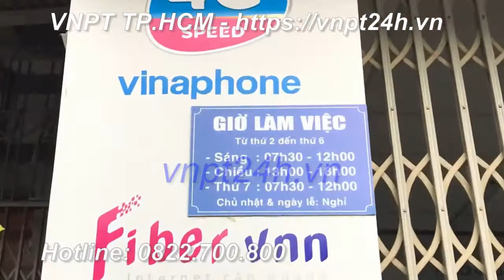VNPT Quận Tân Phú - Phòng Giao Dịch 41 Tân Quý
VNPT QUẬN TÂN PHÚ CUNG CẤP CÁC DỊCH VỤ:
- Internet cáp quang tốc độ cao (40Mbps đến 1.000 Mbps)
- Truyền hình Mytv.
- Hóa đơn điện tử VNPT-Invoice:
- Vinaphone trả sau, vinaphone trả trước.
- Các dịch công nghệ thông tin khác.
- Địa chỉ VNPT Quận Tân Phú: 41 Tân Quý, Phường Tân Quý, Quận Tân Phú, TP Hồ Chí Minh.
- Dịch vụ VNPT Quận Tân Phú:
Phòng giao dịch VNPT Quận Tân Phú trực thuộc trung tâm kinh doanh VNPT Tp. Hồ Chí Minh.
Xem địa chỉ các phòng giao dịch VNPT TP Hồ Chí Minh